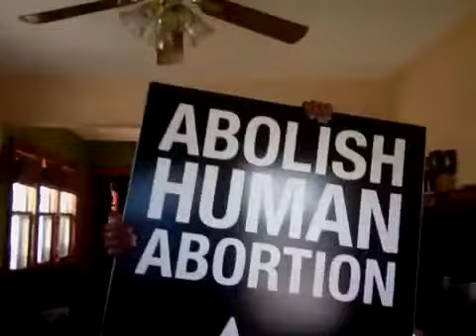AHA is all in (join us)-Allhandsondeck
AHA is all in. Time to worship with Flame from Royal flush